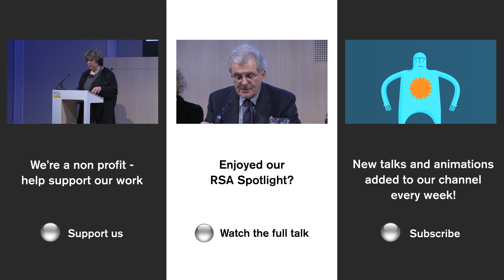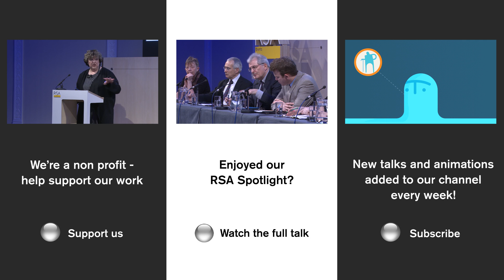Climate Change Question Time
In an edited extract from the second event in our brand-new series, we adopted a 'Question Time' format, and gathered expert representatives in each of what we feel are the seven main dimensions of the climate problem: science, behaviour, democracy, law, technology, economy and culture.

Our panel provided expert insights into the competing priorities, responsibility voids and overlapping areas of jurisdiction that make climate change such a difficult issue to resolve.

Panellists included Economist, LSE, Lord Nicholas Stern; climate scientist, UCL, Chris Rapley CBE; Green Party member of the London Assembly, Baroness Jenny Jones; Co-founder, Futerra, Solitaire Townsend; green-energy entrepreneur and founder of Solarcentury, Jeremy Leggett; psychoanalytic psychotherapist, Rosemary Randall; environmental lawyer, Friends of the Earth, Jake White.